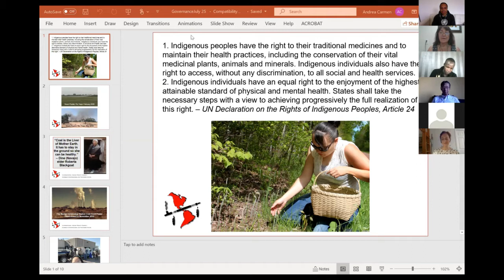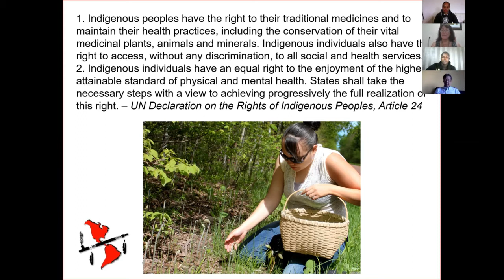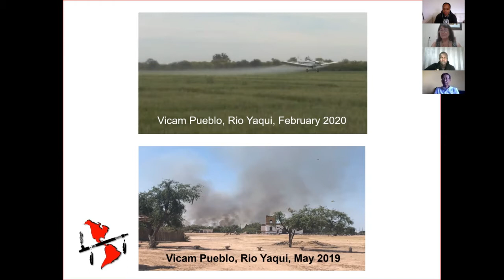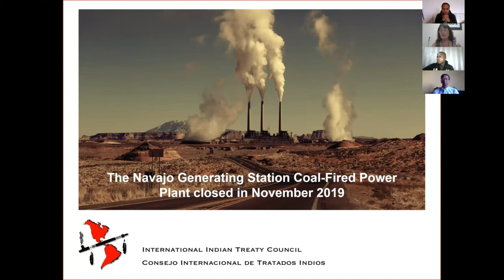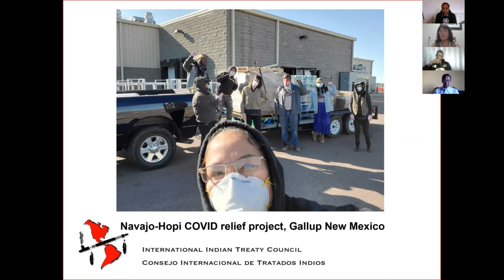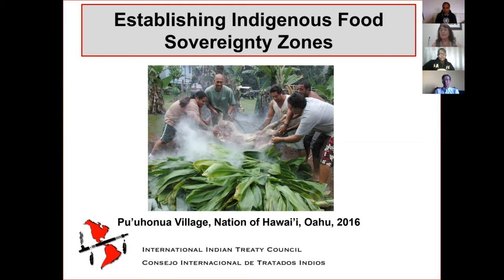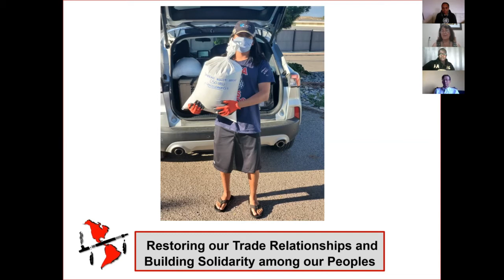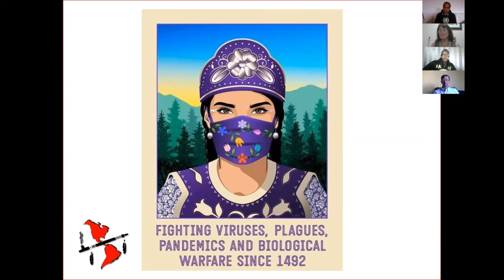Director Andrea Carmen (IITC) On How She Leads A Big Organization During Crisis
The full episode #3 of the special series of the Gomaluku podcast is also available, this episode of the webinar series was that made possible by Tuomas Aslak Juuso, DOCIP, Drumbeat media and TV Indigena featured:

The webinar series was made possible by Tuomas Aslak Juuso, DOCIP, Drumbeat media and TV Indigena, episode #3 featured:

- Les Malezer / Chairperson of FAIRA Aboriginal Corporation & Former member UNPFII
- Hunanatu Matoke / Secretary General Saniri Alifuru
- Rodion Sulyandziga / Director, Center for support of indigenous peoples of the North & Member EMRIP
- Mariam Whalet Aboubakrine / Temporary Committee on Enhanced Participation & Former Chair UNPFII
- Andrea Carmen / Executive Director International Indian Treaty Council
- Elsa Stamatopoulou / Director, Indigenous Peoples Rights Program, Columbia University
- Johnson Cerda / Director, DGM Global Executing Agency

Footage edited by: Carson Kiburo.